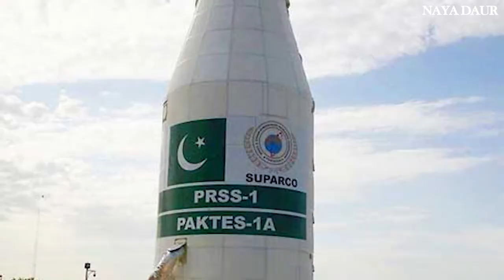Pakistan Launches Two Major Satellites Into Space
Pakistan has launched two major satellites in the space and they will not only help in agricultural studies but will also be able to monitor CPEC projects. The launch of these satellites is yet another example of the growing Pak-China cooperation in all fields.